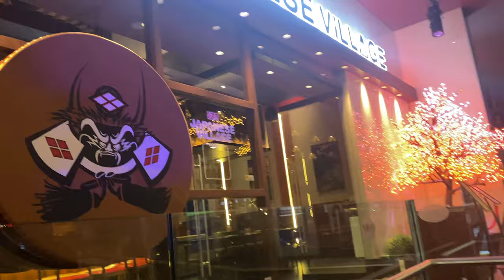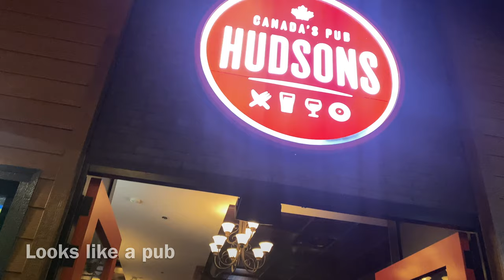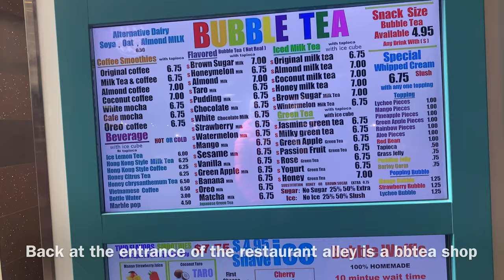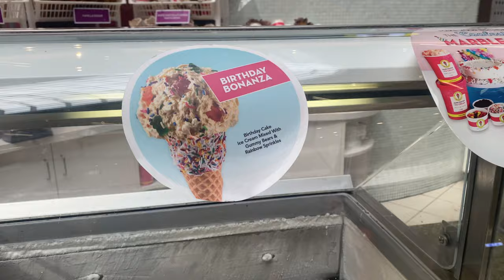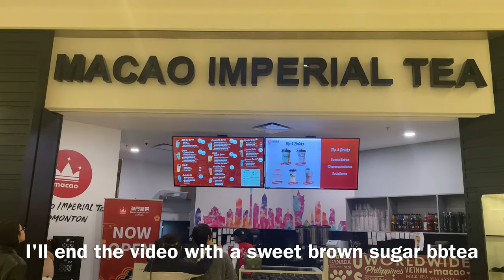What kind of Food and Restaurants inside Canada's largest mall West Edmonton Mall?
Let's go for a food tour at West Edmonton Mall and find out all the yummy, cute, unique and delicious foods it offers!